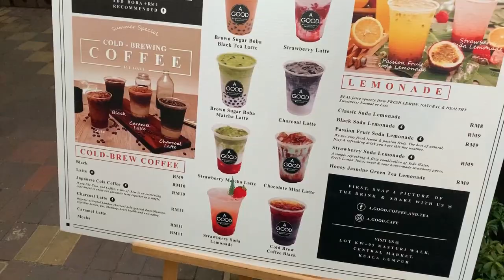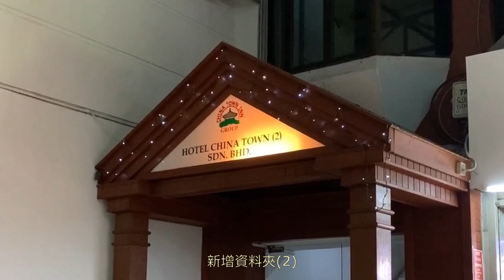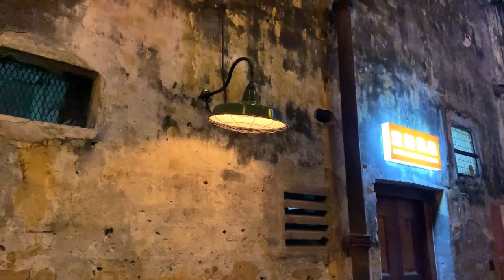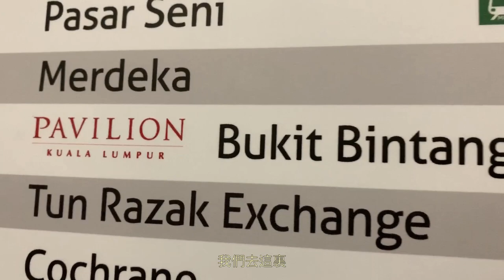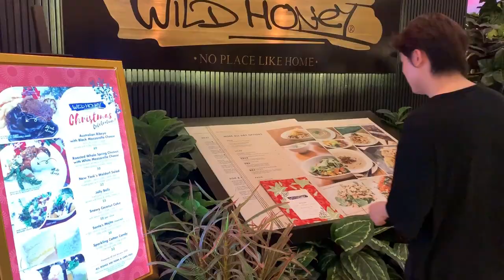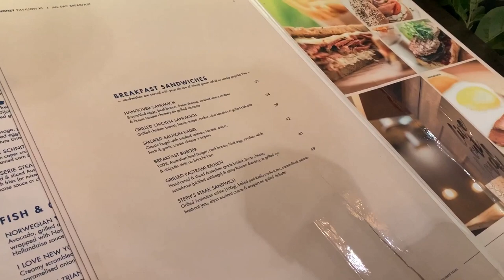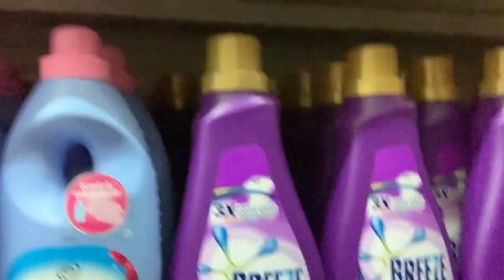[聖誕旅行]花栗子慘被炒魷魚 | 2019全新景點鬼仔巷開箱 | 有時代廣場、西九，原來西港城同世貿都有 | 吉隆坡有病毒魔法師? Day2 Part2